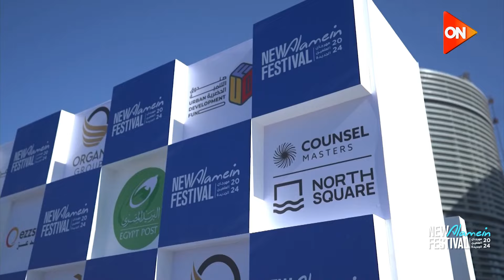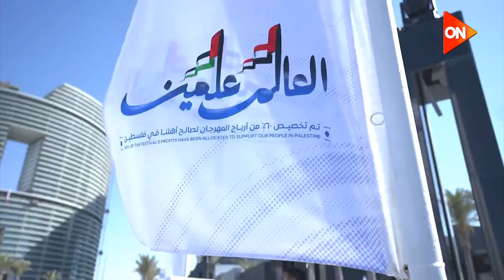يوم مميز جدا.. انطلاق عروض وسباقات الهجن ضمن فعاليات مهرجان العلمين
فعاليات ترفيهية وحفلات غنائية 🤩😍 مهرجان العلمين 2024 في نسخته الثانية في الفترة من 11 يوليو وحتى 30 أغسطس